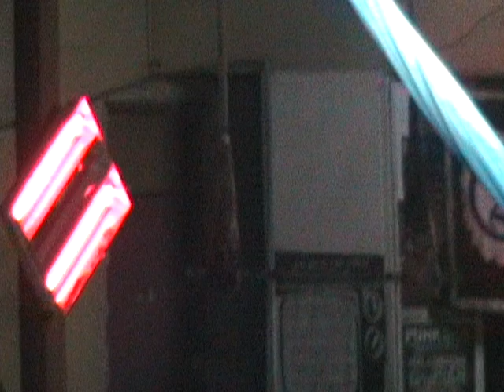MATAHERO - Anteojeras Ideológicas / Más que romper el hielo (en vivo)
En vivo Impiedad Metalpunkers Fest IV
14 de Enero 2012
Isla Tortuga